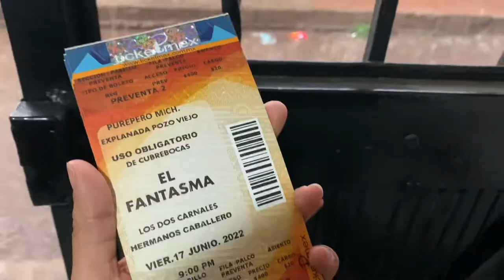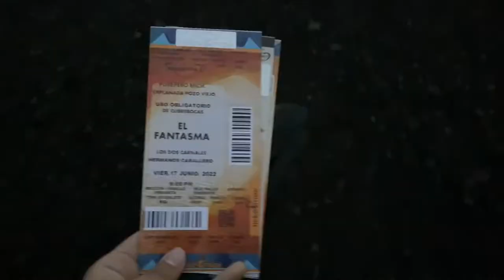El Fantasma y Los Dos Carnales en Purépero Michoacán!